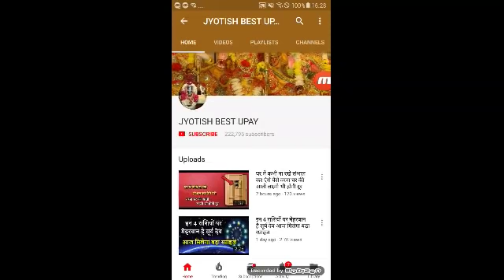कोई कितना भी उधार मांगे, भूलकर भी ये 4 चीजे किसी को न दे माँ लक्ष्मी छोड़ देती है साथ